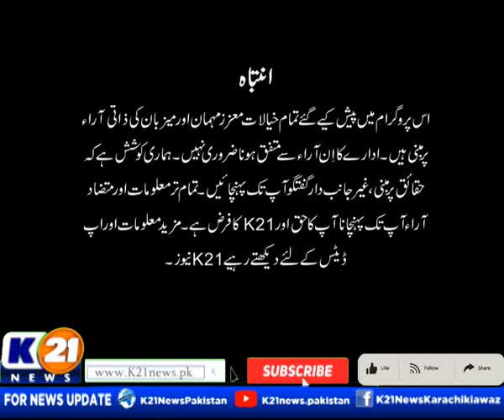BAKHABAR KARACHI WITH NIDA ASIF | 12-Nov-2023 Sunday | K21 News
Bakhabar Karachi with Nida Asif | 12-Nov-2023 |

The following shows are aired:

1-News Line with Rida Saifee

2-  Cheekh Utha Karachi With Saima Kanwal

3-  Karachi Ki Awaz Ainy Shah.

4- Good Morning Karachi with Muhammad Yasir

5- Street Time

6- Kitchen K21 Chef Asad

7- Aaina With Abdul Wahab Memon

8- Inside Pakistan with Muhammad Zafeer

9- Karachi Today with Bilal Khan

10- Food Mentary with Ali Hussain

11- Weekend Shine with Aniy Shah

12- Karachi Walay

13- Krazy 4 (Funny Prank Show)

14- Karachi Mentary

15- Raja Online With Hanif Raja